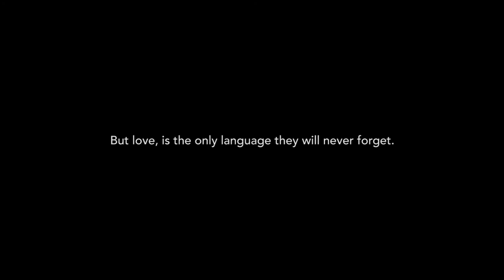RMFF - Gendhuk - Rizal 2359 (ENGLISH SUBTITLE)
Dengan subtitle bahasa Inggris.

Film ini merupakan salah satu finalis Remember Me Film Festival 2017, sebuah ajang penghargaan film tentang Alzheimer. Karya ini dibuat di bawah bimbingan Eagle Institute, Alzheimer Indonesia dan Miles Film.
Pesan yang ada di dalam film ini adalah interpretasi pembuat film dan tidak mewakili pendapat atau informasi dari Alzheimer Indonesia